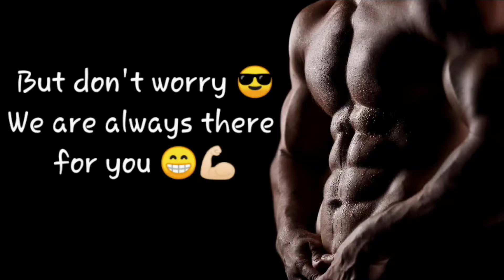How to lose fat in 30 days 🤩🤩 Six pack abs in 30 days (LEVEL-3)Part-1#fitindia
Lose weight in just 30 days 😎

Hello friends!!
This video contains few exercises which will help you to lose fat in just 30 days 🔥🔥

This is LEVEL-3 (Advanced) level workout . So it
contains difficult level exercises.

You must se the previous videos of this series-

0:00 - Intro
0:17 - Description
1:07 - Dumbbell Russian Twist (x 22 times)
1:35 - V-Crunches (x 12 times)
2:11 - Dumbbell Paddle Boat (x 12/6 each side)
2:50 - Crunches with Leg Raised (x 10 times)
3:17 - Cross knee Plank (x 12/6 each side)
3:46 - (I) Side Plank Left (x 30 second)
4:19 - (II) Side Plank Right (x 30 second)
4:50 - Outro

WHY SHOULD YOU DO PHYSICAL FITNESS ??

:- A sedentary lifestyle and a lack of physical       activity can take a toll on a person’s body. Physical inactivity is associated with an increased risk for certain types of cancer, numerous chronic diseases, and mental health issues. Exercise, however, has been shown to improve mood and mental health, and provides numerous health benefits. Of course physical fitness also allows you to do things that you may not otherwise be able to do.

:- Regular exercise and physical activity increase muscle strength, bone density, flexibility, and stability. Physical fitness can reduce your risk for and resilience to accidental injuries, especially as you get older. For example, stronger muscles and better balance mean that you’re less likely to slip and fall, and stronger bones mean that your less likely to suffer bone injuries should you take a tumble.

:- There are numerous health advantages to physical fitness. Regular exercise and physical activity promotes strong muscles and bones. It improves respiratory, cardiovascular health, and overall health. Staying active can also help you maintain a healthy weight, reduce your risk for type 2 diabetes, heart disease, and reduce your risk for some cancers.❤